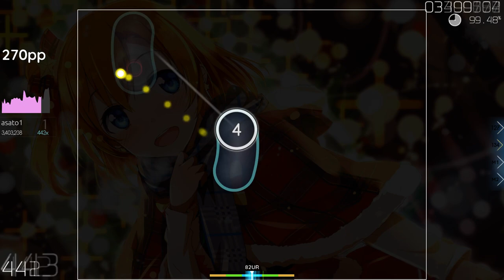Snow Halation 470pp 99,41% l 🌎#500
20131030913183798 chokes and this happens

easy farming pt 10